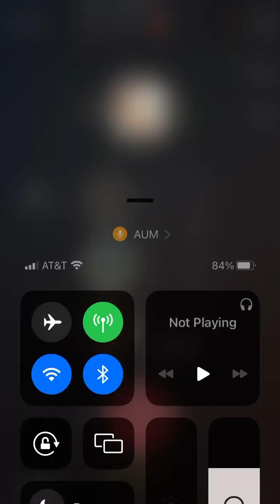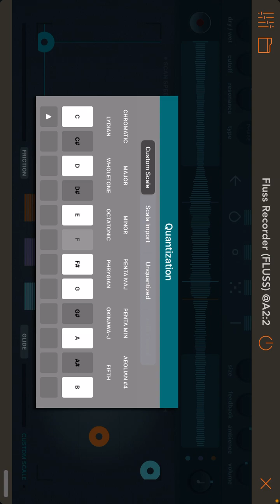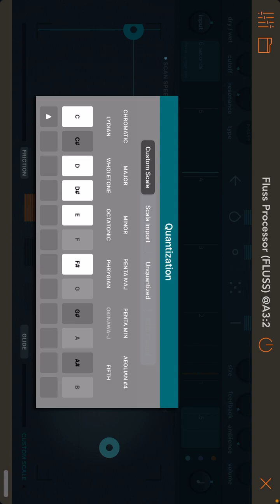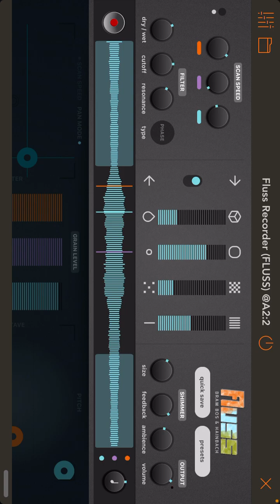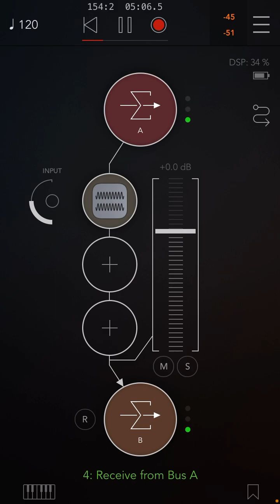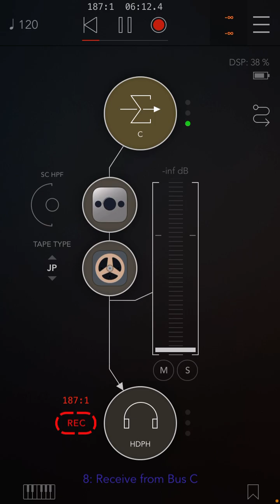A summers day in 1950s Japan except you get abducted by aliens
This has to be the most specific vibe I’ve ever made.